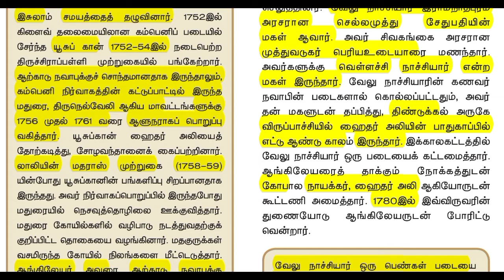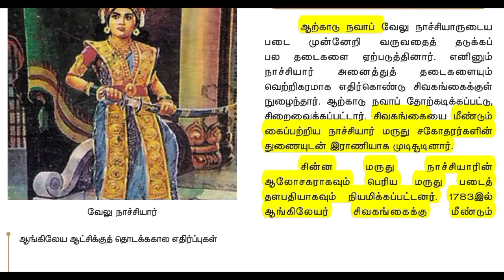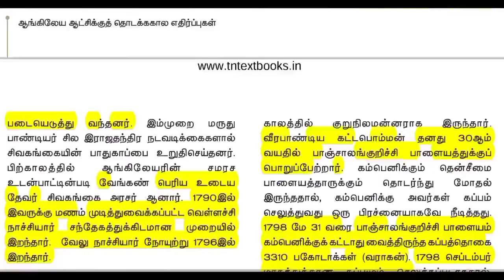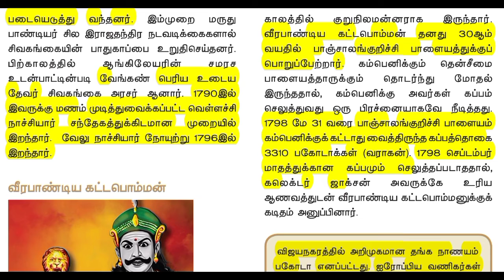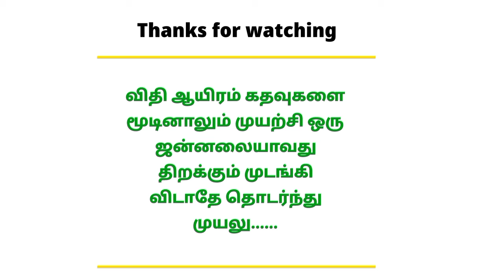பாளையக்காரர்களின் கிளர்ச்சி - வேலுநாச்சியார் (1730 - 1796)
Follow the M u t h u k u m a r channel on WhatsApp Study Tips - M u t h u k u m a r